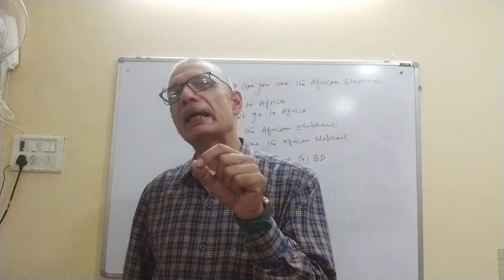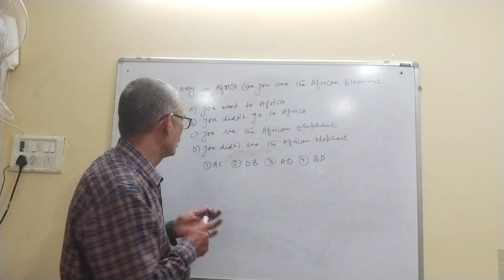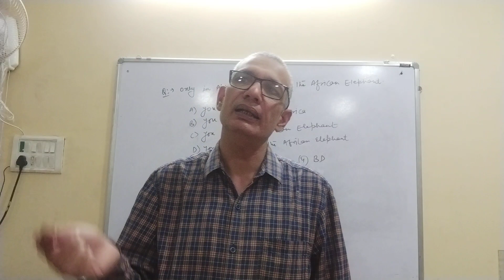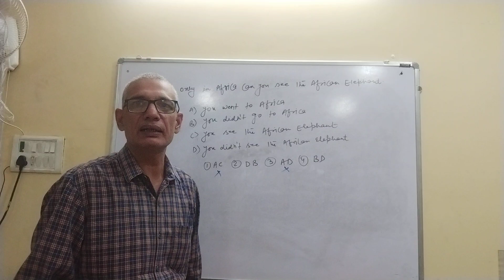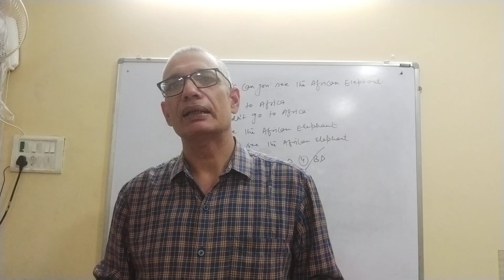How to solve the questions of logical deduction type-2👍clat2024